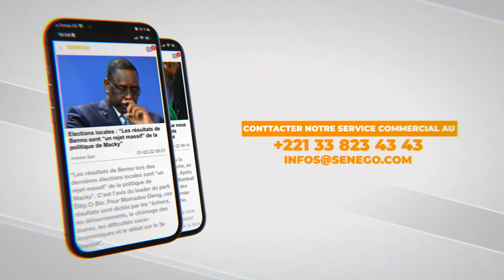Parité : L’Association des juristes contre les mairies qui violent la loi…